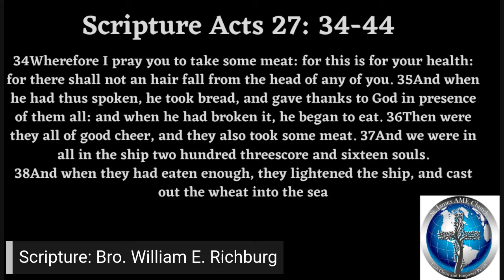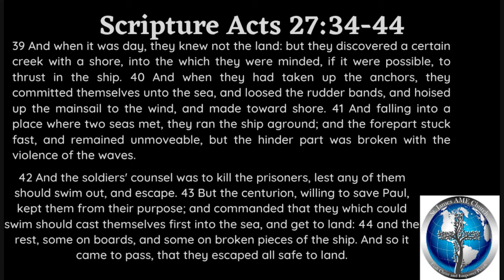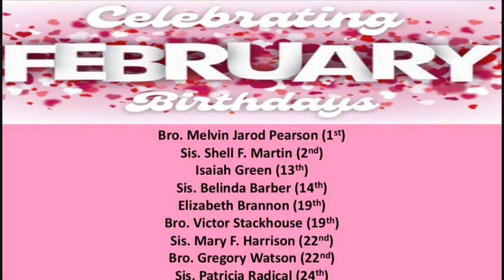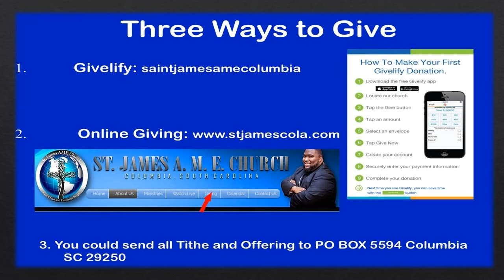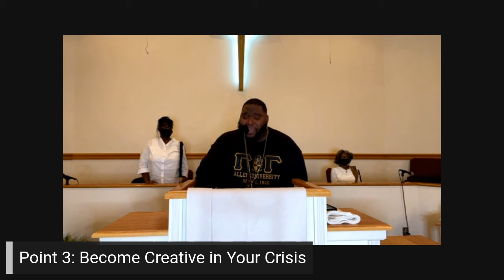St James AME Church Columbia February 27, 2022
welcome to st james ame church columbia. our pastor is the Reverend Dr Dante Wynne Kenly.